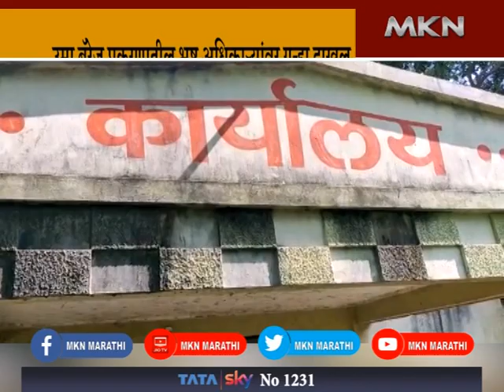MKN IMPACT # MKN EXCLUSIVE -अखेर उमा बॅरेज प्रकरणातील भ्रष्ट अधिकाऱ्यांवर गुन्हा दाखल.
एमकेएन मराठीच्या दणक्यानंतर पाटबंधारे  विभागाला जाग